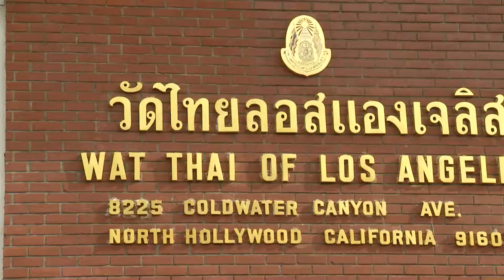The Best Thai Food in Los Angeles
In this segment, I visit the Wat Thai temple in North Hollywood, CA to learn about authentic Thai cuisine!